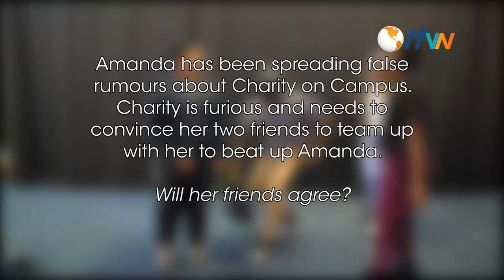NEW GEN STORIES: Will Amanda get beaten?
NEW GEN STORIES:

Amanda is spreading false rumors about Charity on Campus. Agitated, Charity needs to convince her two friends to team up with her to beat up Amanda.
Will her friends agree?
Tell us what you have learnt from this story in the comment section!